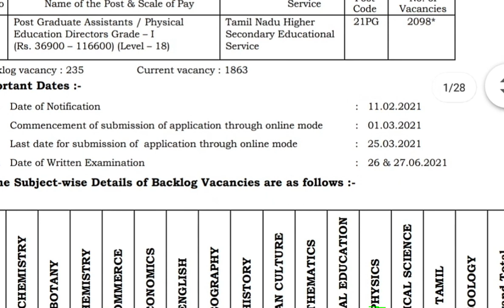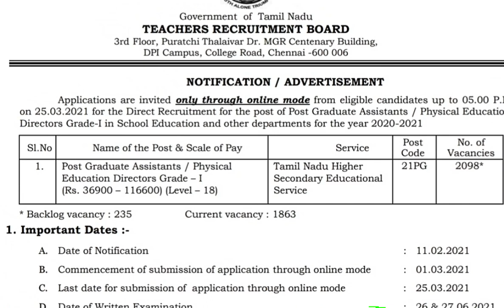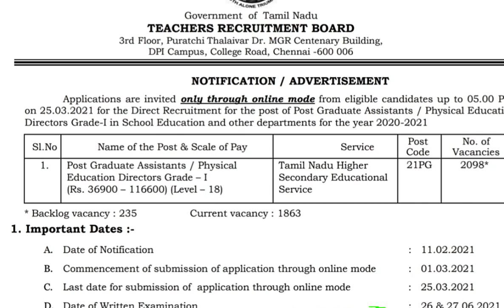TRB polytechnic Lecturer Exam Expected exam date.! Not sure expected only.